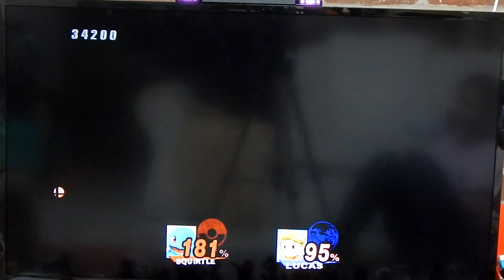Subspace Emissary Episode 6- Usless Lucas